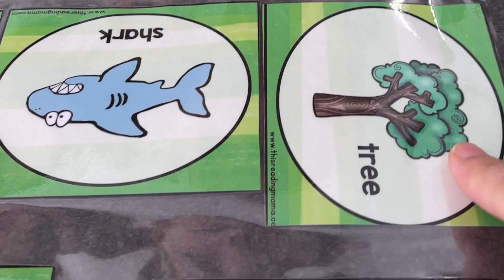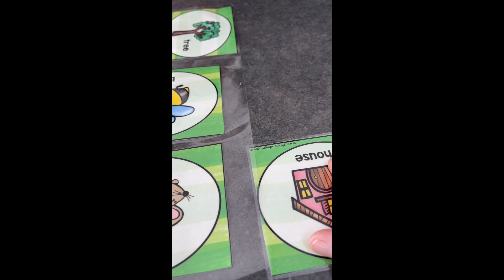Teaching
This is an example of teaching phonological and phonemic awareness in early childhood. Children aged 4-5 years.